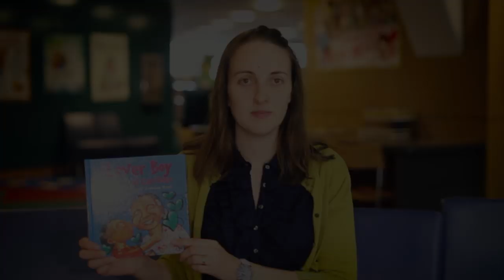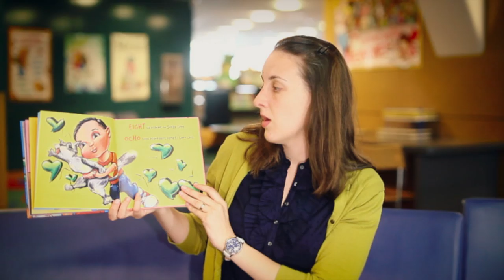"Juanito el Cariñoso / Lover Boy" - Spanish reading - Online Story Time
SJPL librarian Aleta Dimas reads "Lover Boy = Juanito el Cariñoso, a Bilingual Counting Book", written by Lee Merrill Byrd with illustrations by Francisco Delgado.